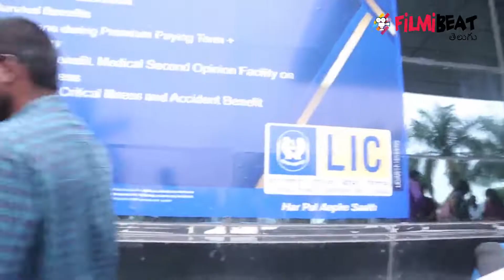Nani's Gang Leader Public Talk || సినిమా లో కామెడీ మస్తుంది || Filmibeat Telugu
Nani's latest movie Gang Leader is set to release in September 13th. As part of the promotion, A song from movie is released on August 15th, Which got good response. This movie made Rs.28 crores overall business.

నేచురల్‌ స్టార్‌ నాని వరుస విజయాలతో తన రేంజ్ పెంచుకొంటూ వెళ్తున్నాడు. ఎంసీఏతో కమర్షియల్ హీరోగా మార్కులు కొటేసి.. ఆ తర్వాత జెర్సీతో అత్యుత్తమ ప్రతిభను కనబరిచాడు. ఇక తాజాగా గ్యాంగ్ లీడర్‌ చిత్రం కోసం వెర్సటైల్‌ డైరెక్టర్‌ విక్రమ్‌ కే కుమార్‌తో జతకట్టారు. ఈ క్రేజీ కాంబినేషన్‌కు హీరో కార్తీకేయ, నూతన తార ప్రియాంక మోహన్ జతకలిశారు.